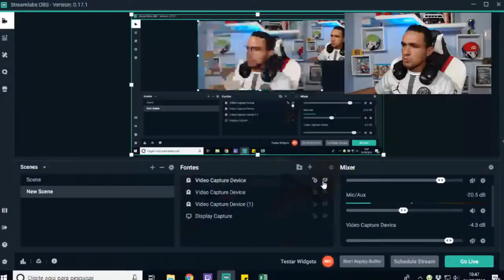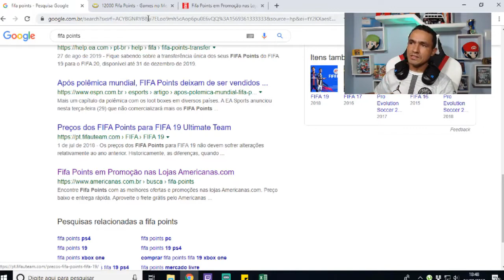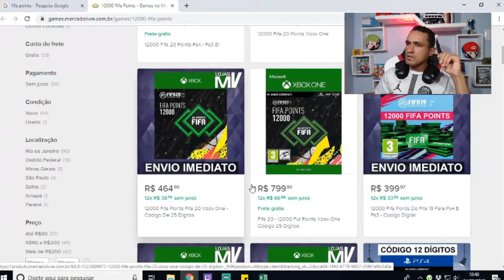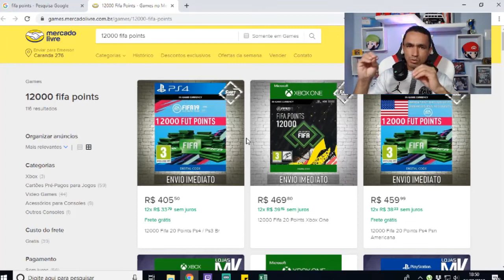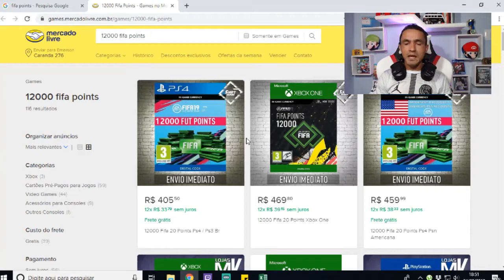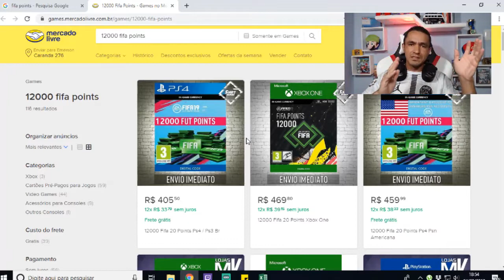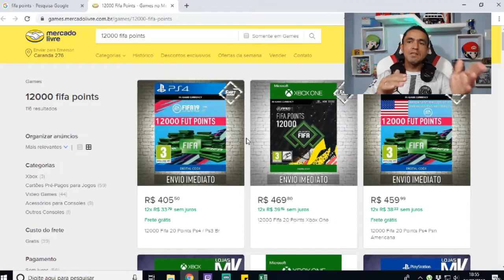Fifa 20 Vale a Pena Comprar 12 MIL Fifa Points?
SEJA NOTIFICADO DIRETAMENTE NO SEU WHATSAPP SEMPRE QUE A LENDA COMEÇAR UMA LIVE OU POSTAR CONTEÚDO NOVO... Fifa 20 Vale a Pena Comprar 12 MIL Fifa Points?

Bora analisar se vale apena comprar Fifa Points? Conversei com 3 PRO PLAYERS e cheguei a uma conclusão e tomei uma decisão, pois estava pensando com comprar 12 mil Fifa Points!